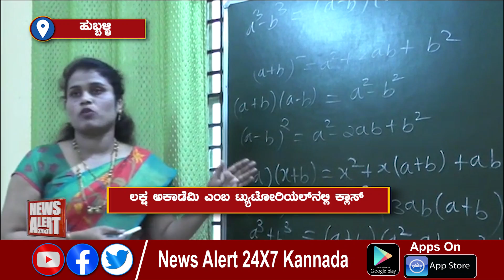4 ಸರ್ಕಾರಿ ಕೆಲಸಗಳು ಬೇಡ ಎಂದ ಟೀಚರ್.. | 12 09 2021 | News Alert 24x7